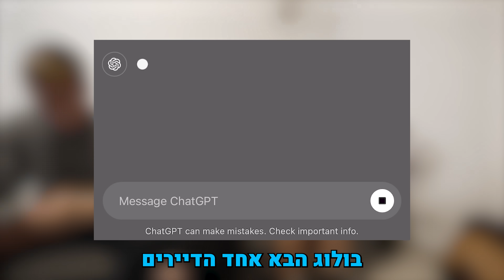רוח רפאים השתלטה על הבית!! (המתיחה הגדולה!!)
רון טרויאן - הערוץ הרשמי
ברוכים הבאים לוילה AI, א' ו - ד' בשעה 13:00
שימו סאב, תפעילו את הפעמון ותפציצו בלייקים ותגובות בסרטונים!